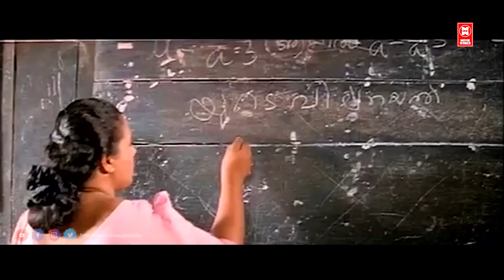"നിന്നെ ഇവനെകൊണ്ട് കെട്ടിച്ചല്ലോ മോളെ എന്നായി..!! Kattathoru penpoovu | Sangeetha | Kavya | Murali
Follow Our Whatsapp Channel Kanakan who has a relationship with a girl marries another woman according to his father's wish. However, his life changes when he learns that the girl whom he loved is a part of the flesh trade.
. Movie :
 Kattathoru Penpoovu
Cast : Kalabhavan Mani | Murali | Sangeetha
Director : Mohan Kuplari

|| ANTI-PIRACY WARNING ||
*COPYRIGHT PROTECTED*